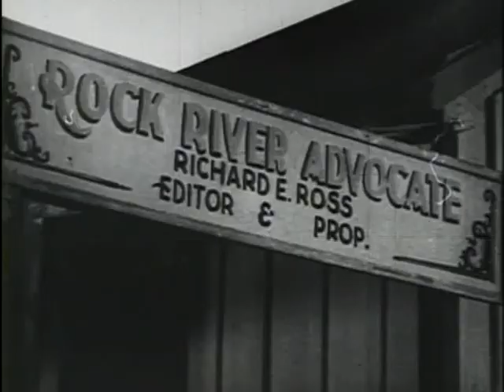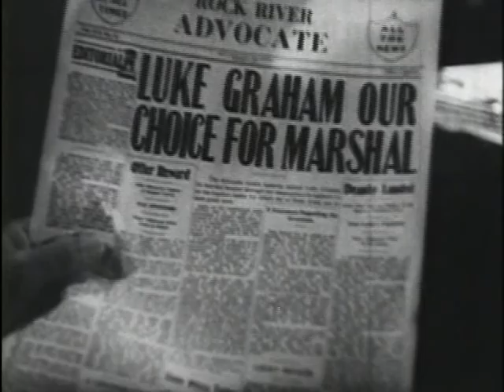Rock River Renegades 1943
When lawlessness hits a small Western town, the marshal calls upon the Range Busters for help.